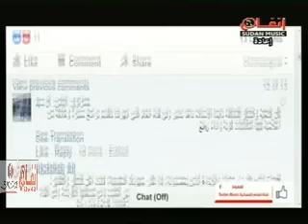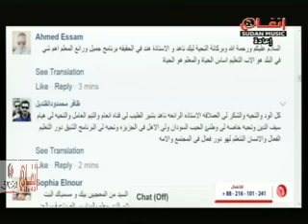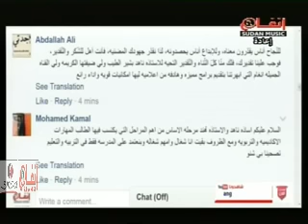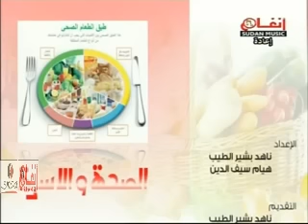ناهد بشير الطيب- الصحة والأسرة-22- الأستاذة هند عبدالرازق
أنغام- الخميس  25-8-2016